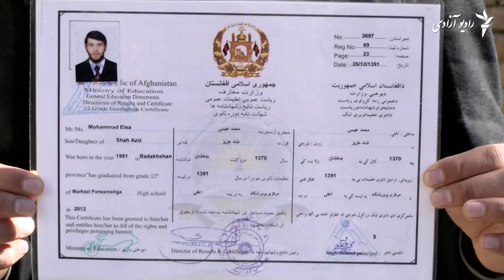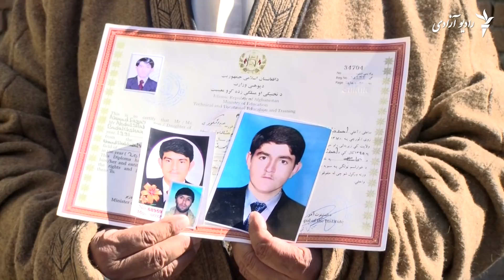سه پسر از یک خانواده!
محمد عیسی طفل پنج ماهۀ خود را نادیده از دنیا رفت.